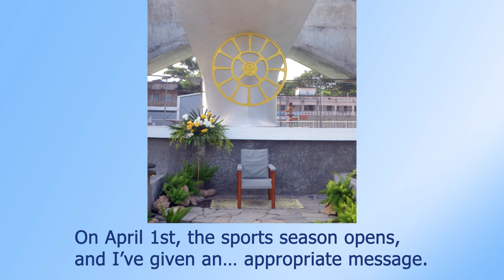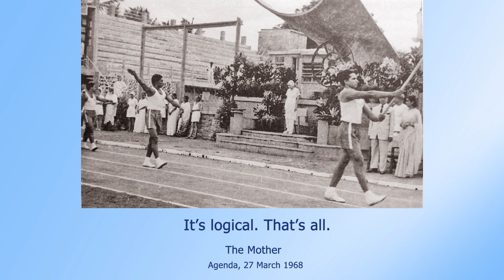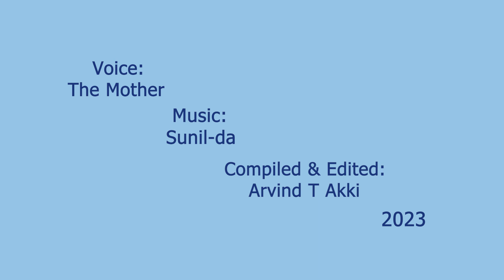The Mother's Message for Sports Competitions 1 April 1968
On April 1st, the sports season opens, and I’ve given an… appropriate message.

I started with a paradox:

“The first condition for acquiring power is to be obedient.
“The body must learn to obey before it can manifest power; and physical education is the most thorough discipline for the body.

“So be eager and sincere in your effort for physical education and you will acquire a powerful body.”

It’s logical. That’s all.

 The Mother (Agenda, 27 March 1968)